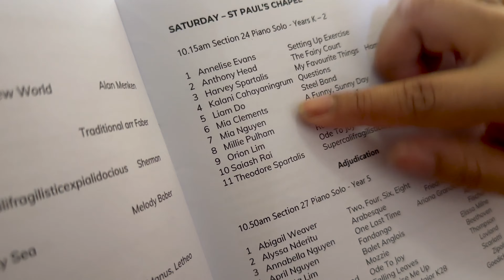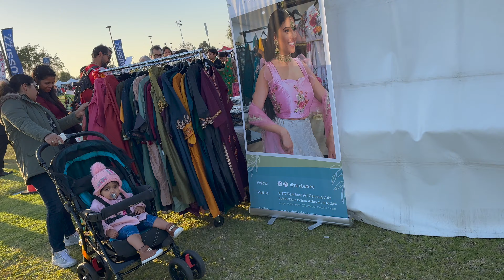Saiash ka pehla Piano Performance | ISWA ka Diwalia mela | Kahan gaya Boman Irani?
In this Video, we went to Diwali mela in Burswood Park which was organised by ISWA (Indian Society of Western Australia). The same morning, we went to Saiash's Piano performance.